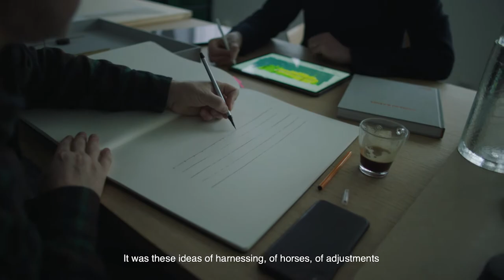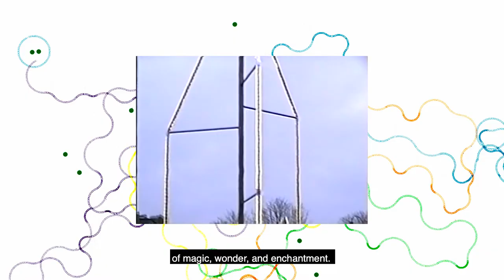Introducing the FLOS Belt Suspension Light by Ronan & Erwan Bouroullec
A beautiful, sculptural object that stands unique in the world of lighting, the FLOS Belt Suspension Light is designed by Ronan & Erwan Bouroullec.

A piece that incorporates innovative connection systems and artisan hand-sewn leather, Belt brings two parallel worlds together in one fluid lighting solution.

Boasting a single sinuous line, the light’s artistic arrangement can transform even the most modest spaces, creating a compelling composition when suspended central to a dining table or kitchen island.

The leather casing, available in three colours, has become one of the defining traits of the design, developed to achieve a smooth configuration without apparent interruptions.